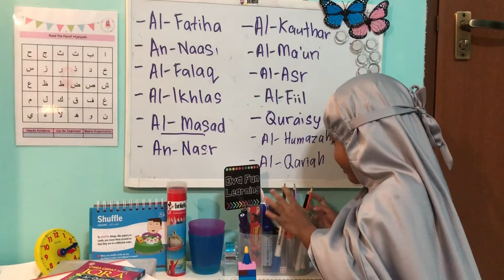Surah Al Fateha